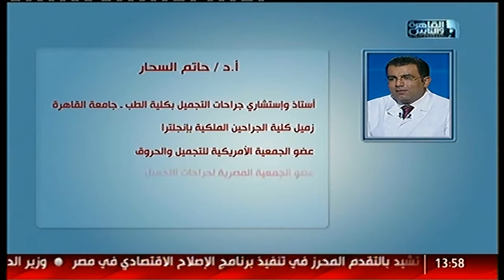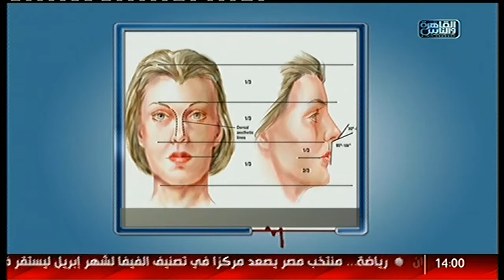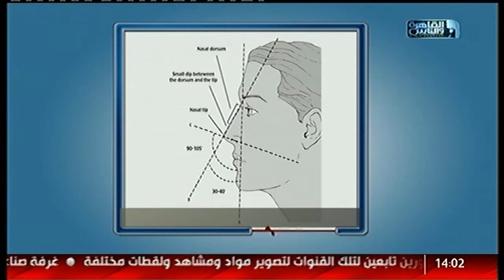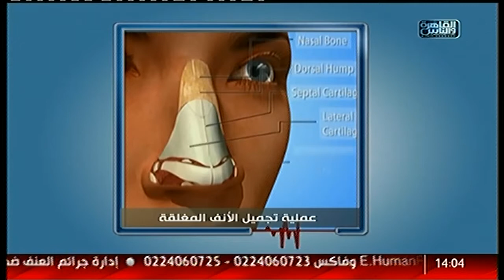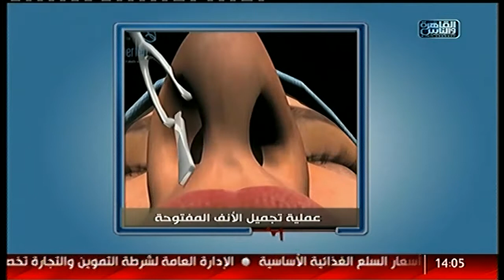مقاييس جمال الانف فى عالم التجميل مع الدكتور حاتم السحار